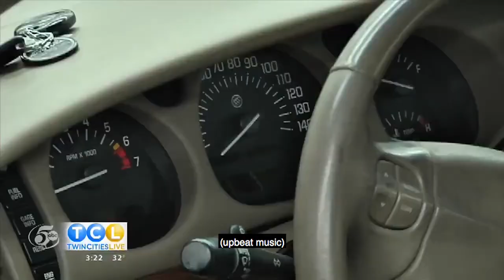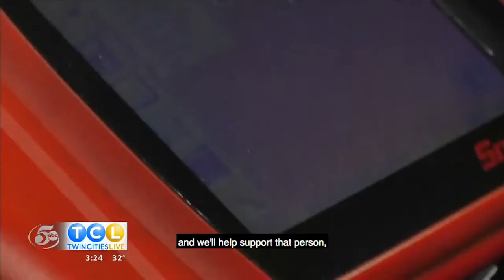Newgate Partnership Story - Twin Cities Live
If you’d like to donate a car to Newgate School or need a car through their Wheels For Women program,